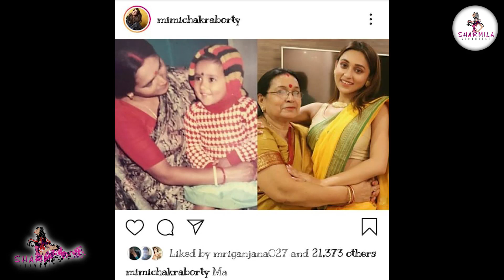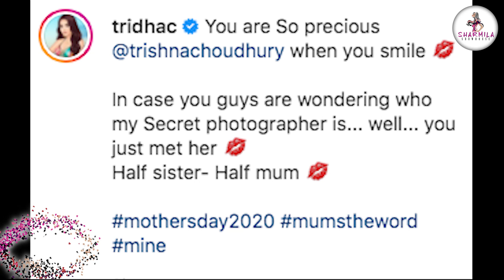টলিতারকাদের Mother's Day এই ভিডিও মিস করার নয় | Subhashree | Srabanti | Nusrat